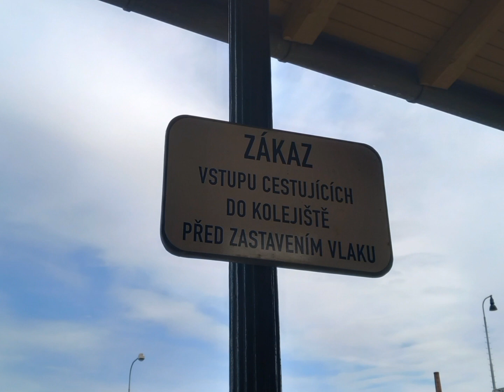hlášení Bruntál (Výpravčí)+výluka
Hlášení Bruntál hlasí zde Výpravčí. Mají zde 7 ampliónů 4 na nástupišti a 3 v hale.Jezdí tam vlaky Olomouc-Ostrava-Svinov nebo olomouc- Opava východ.

0:00 Os 3523 přijede + Výluka
0:22 Os 3524 je připraven k odjezdu
0:36  R   4844 je pŕistsven